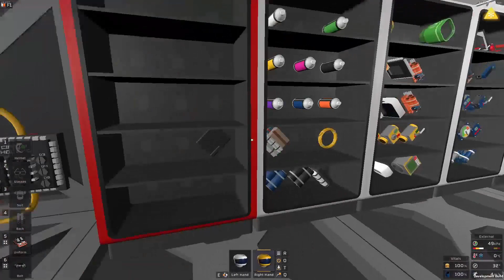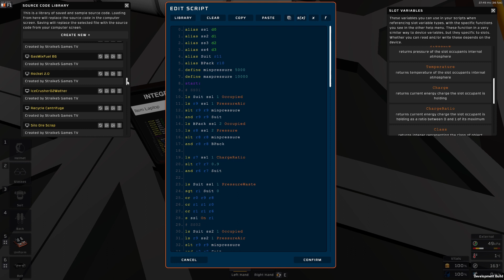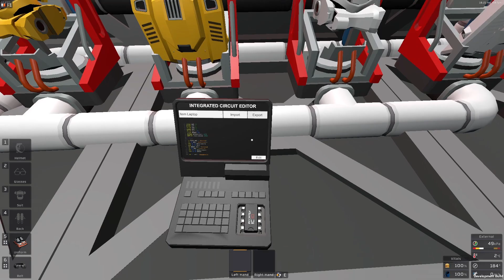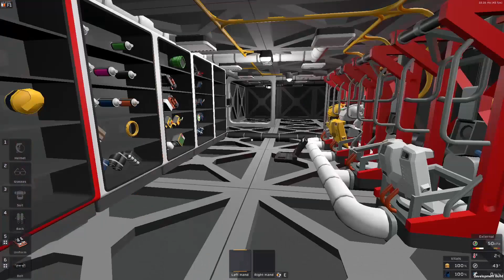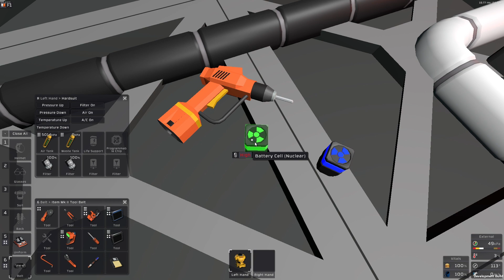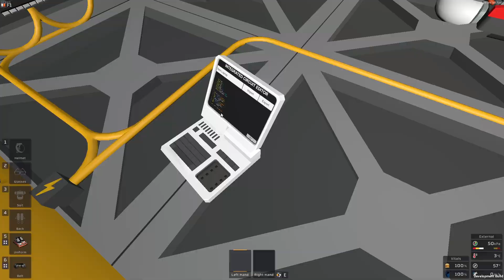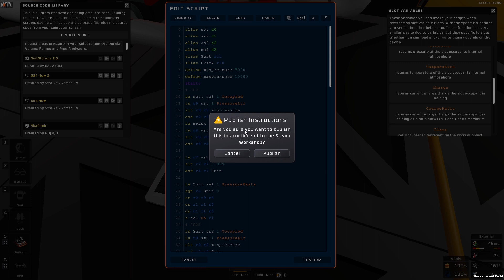STATIONEERS - SUIT STORAGE - КОД НА 6 СТОЕК #21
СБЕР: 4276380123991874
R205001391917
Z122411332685